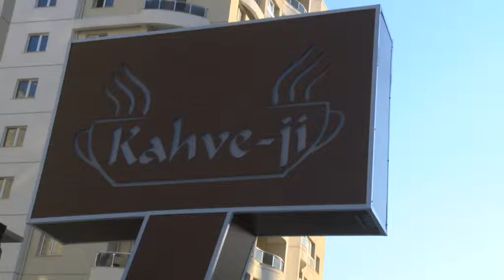BU CADDEDE KAZALAR EKSİK OLMUYOR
HAYRİ BATUR CADDESİ KÜÇÜK SANAYİ SİTESİ ÖNÜNDE DÜN ÖĞLEN SAATLERİNDE MEYDANA GELEN TRAFİK KAZASINDA BİR KİŞİ YARALANDI.